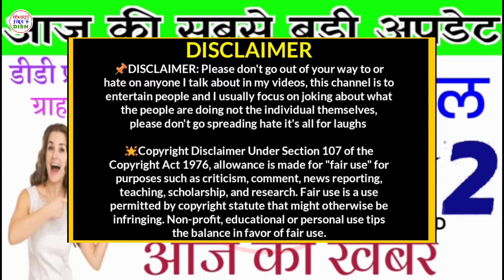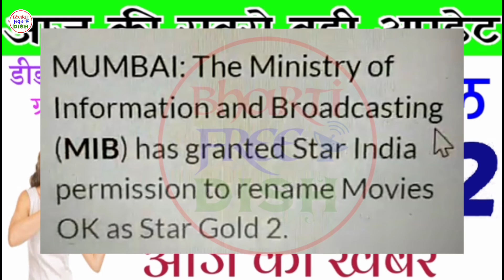Big Breaking News || DD Free Dish 2new channels added soon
Namaskar dosto

Aaj ki video me dekheye dd free dish par add hone wale channels ke bare me to adhik jankari ke liye video ko end tak jarur dekhe and channel ko subscribe karna na bhule thank you..

PURPOSE only.
in hindi.